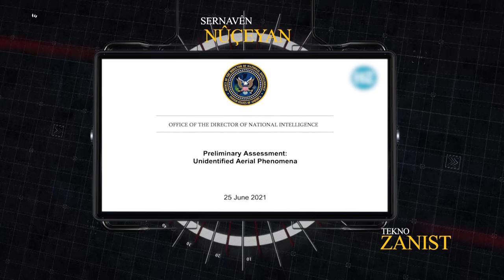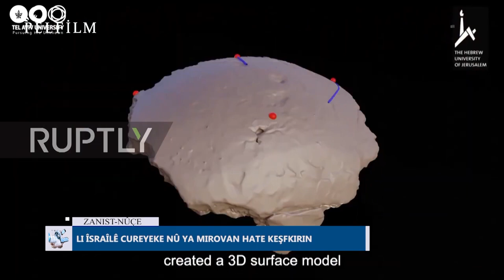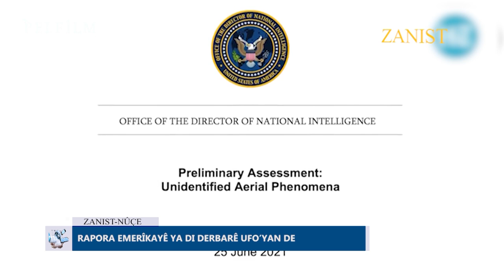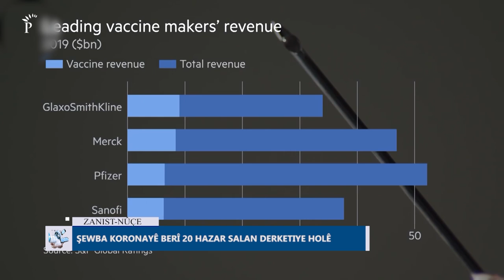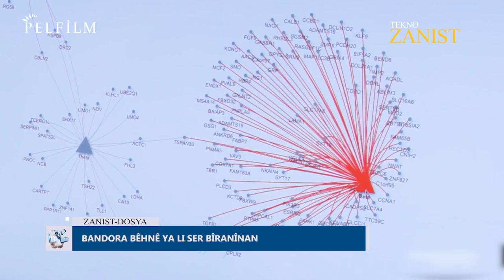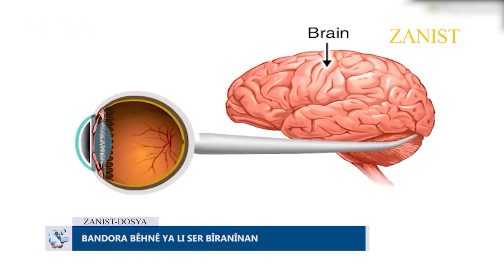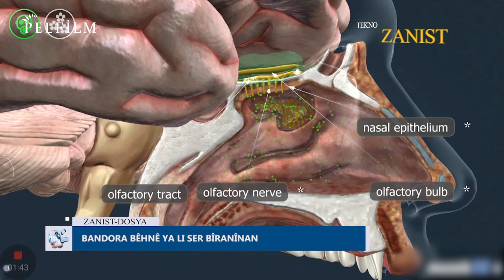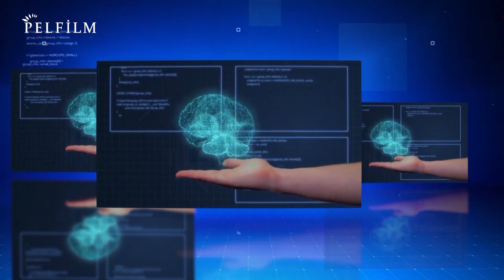TEKNO ZANIST - BEŞA 37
Teknolojî û Zanistî her roj pêş dikeve. Werin em îro binêrin ka bê di bernameya me ya Tekno Zanist de kîjan mijar hatine destgirtin.